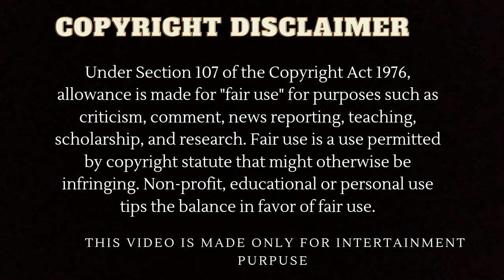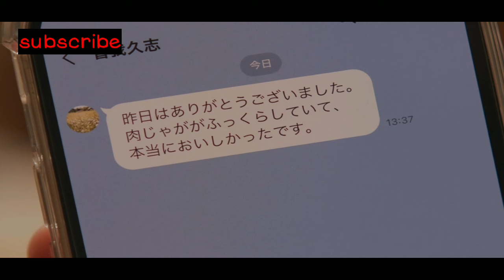cute restaurant boy fall for a divorced office boy ep 1 part-2 in hindi | japnese bl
In this video I  am gonna explain about a  japan bl series  in hindi.

Original network-   YTV                                   Second channel- @Hemgodbl

thai bl
Thai bl
Thai bl series
bl
BL Seriese
Bl series in hindi
BL in hindi explain
BL series in hindi explained
BL series hindi explanation
BL Drama hindi explain
New bl series in hindi
New bl series explained in hindi
Korean BL series in Hindi
BL love seriese in hindi
Thai drama
BL couple
Korean drama
Korean bl in hindi
Korean BL
Korean BL series
Taiwanese BL in hindi explain
Taiwanese bl
BL reaction
Cutie pie the series
kinnporche the series
BL episode
A cute restorent boy fall for a divorced office boy
Japanese bl
Japanese BL in hindi explain
Japanese bl in hindi
Thai bl series in hindi explanation

some other bl must watch ⬇️

Beloved in house : I do 😍

Ai long Nhai the series

 Bed friends

 La pluie the series